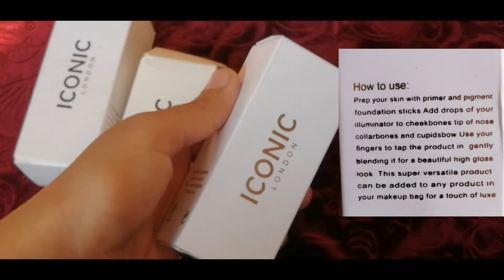Honest review Iconic London Illuminator Highlighter How to use a liquid highlighter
Iconic London illuminator highlighter review
🌟 ᴘʀᴏᴅᴜᴄᴛ ʟɪɴᴋꜱ:
✅ ʀᴇᴄᴏᴍᴍᴇɴᴅᴇᴅ ᴘʀᴏᴅᴜᴄᴛꜱ:

 Affordable highlighter in Pakistan
 liquid  highlighters in Pakistan
pack of 3 price ,640
1)blossom
2)shine
3)golden
iconic highlighter use krne ka tariqa
iconic highlighter review
iconic illuminator use krne ka tariqa
illuminator or highlighter m faraq
liquid highlighter use krne ka tareeqa